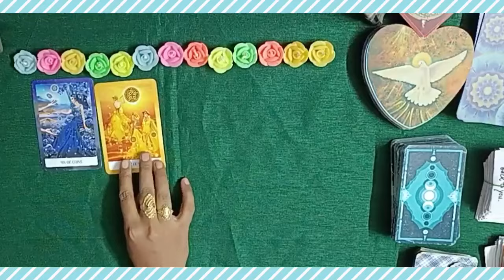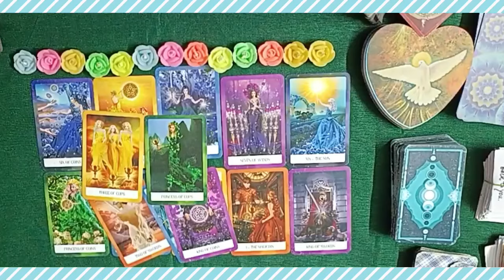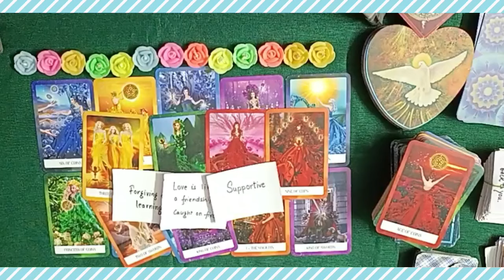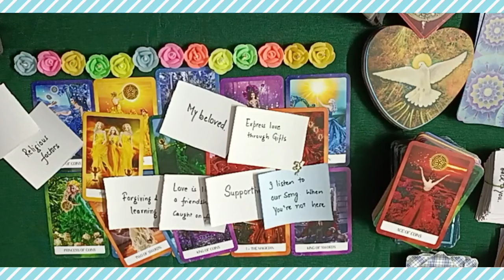💞All Signs❤️Who has a CRUSH on you 🔥 their feelings ❣️😍 LOVE MESSAGES 🔮 Tarot